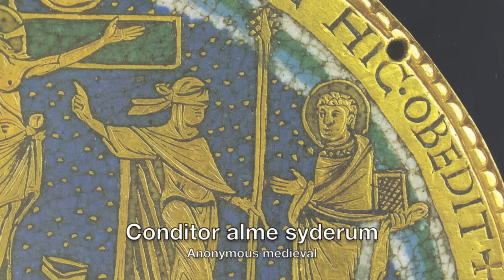Conditor alme siderum: Gregorian Advent Hymn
Anonymous medieval gregorian hymn sung at Advent vespers.

Ensemble Clément Janequin: dir. Dominique Visse, haute-contre; Hughes Primard, ténor; Vincent Bouchot, baryton; Renaud Delaigue et François Fauché, basses; Yoann Moulin, orgue.
Trio Musica Humana: Yann Rolland, alto; Martial Pauliat, ténor; Igor Bouin, baryton.

Conditor alme siderum,
Eterna lux credentium,
Christe, redemptor omnium,
Exaudi preces supplicum.
Qui condolens interitu,
Mortis perire seculum
Salvasti mundum languidum,
Donans reis remedium.
Noe noe noe ...

Vergente mundi vespere
Uti sponsus de thalamo
Egressus honestissima
Virginis matris clausula.
Cuius fortis pontentie
Genu flectantur omnia.
Celestia, terrestia
Fatentur nutu subdita.
Noe noe noe ...

Te deprecamur agie
Venture judex seculi,
Conserva nos in tempore
Hostis a telo perfidi.
Laus, honor, virtus, gloria,
Deo patri et filio,
Sancto simul paraclyto,
In sempiterna secula.
Noe noe noe ...
Kind creator of the stars,
eternal light of the faithful,
O Jesus, redeemer of all,
give ear to the prayers of thy suppliants.
Thou wast impelled by the power of love
to become a remedy for the languid world,
lest mankind should perish
through the cunning of the devil.
Noel, Noel, Noel...

To expiate the common guilt of mankind,
thou, a spotless victim,
didst go forth to the Cross
from the sacred womb of a Virgin.
The might of thy glory is such
that as soon as thy name is uttered,
the blessed and the damned alike
bend with trembling knee.
Noel, Noel, Noel ..

We beseech thee,
great judge of the last day,
defend us from our enemies
with weapons of heavenly grace.
Praise, honour, might, and glory
be to God the Father, God the Son,
and God the Spirit, Three in One,
from age to age for ever more,
Noel, Noel, Noel.